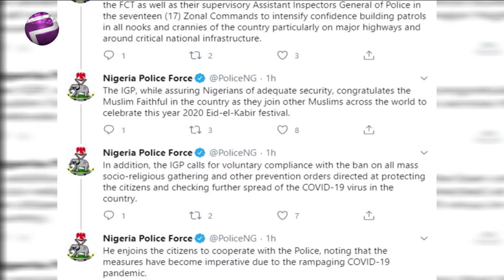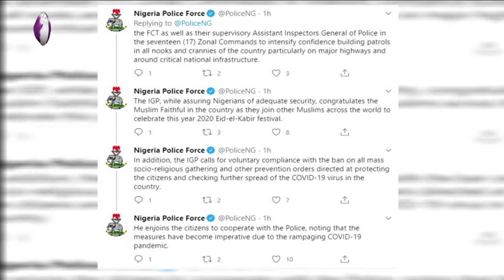Eid El-Kabir - IGP Assures Nigerians Of Adequate Security Nationwide